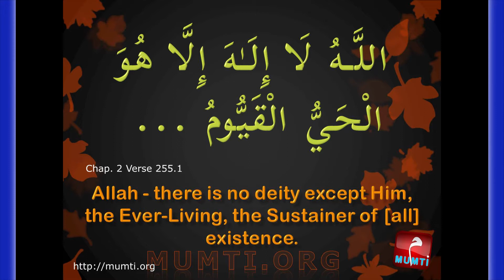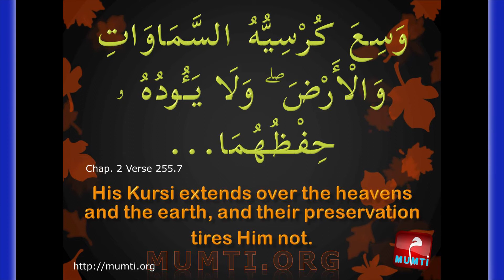Ayat Al Kursi 01 = اية الكرسي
Verses from the Quran about Allah SWT.
Please suggest the next verses or/and reciter you would like to see added to this playlist.